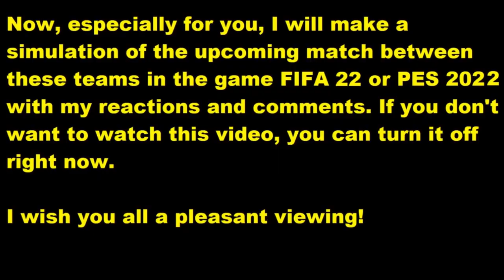1. FC Saarbrücken - MSV Duisburg My reactions and comments FIFA 23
This video will play 1. FC Saarbrücken - MSV Duisburg reactions